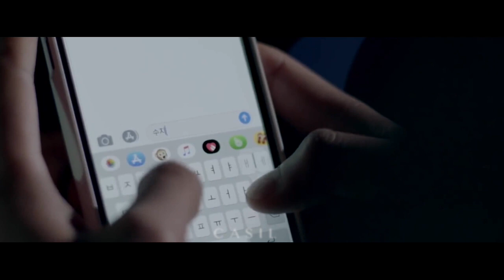EXTRAORDINARY YOU | hye yoon & ro woon - when it begins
danharu